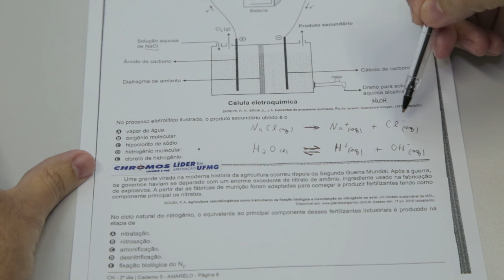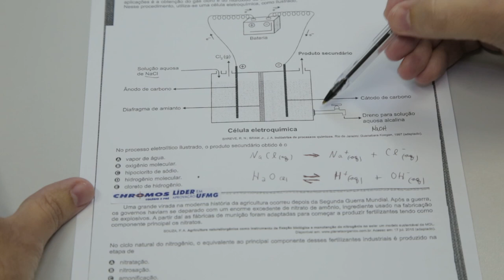Gabarito ENEM 2017 CHROMOS - Prova Amarela: Questão 104 | Química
Confira a correção da prova de Química do ENEM, respondida pelo professor Marcio Eustáquio!